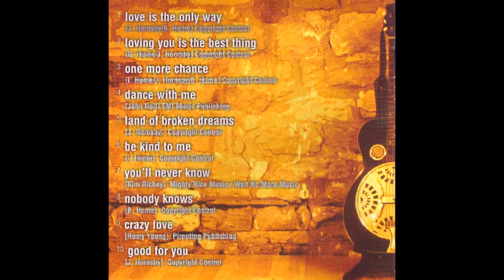Loving You Is The Best Thing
Irene Hume: Main Vocals
Brian Hume: Acoustic Guitar/Vocals
Jim Hornsby: Acoustic/Electric/12 String Guitars
                         Dobro/Melobar/Minicaster/Banjo
                         Travel Guitar/Harmonica/Vocals
Chris Ringer: Bass Guitar/Vocals
Tony Davis: Piano/Organ/Synthesiser/Hooter/Vocals

Additional musicians:
Paul Smith: Drums/Percussion
Derrick Spence: Fiddle (tracks 2 & 5)
Steve Daggett: Percussion (tracks 1,4,7 & 9)

Produced by Steve Daggett & Prelude
Recorded at Sams Studio, Newcastle Upon Tyne, 1999
Mastered at Porky's by Matt Colton